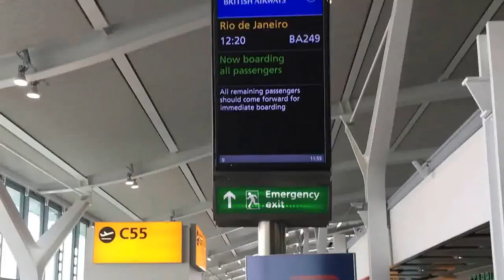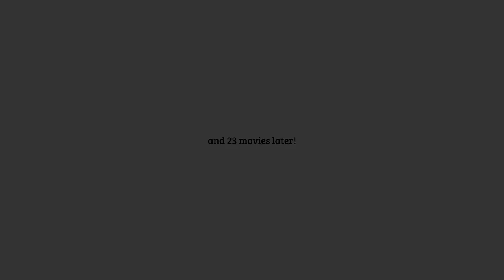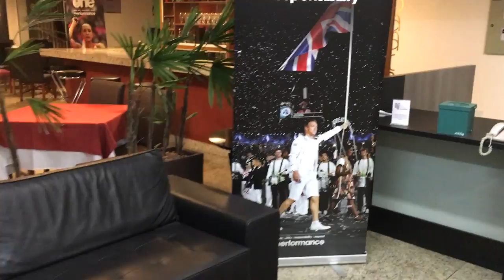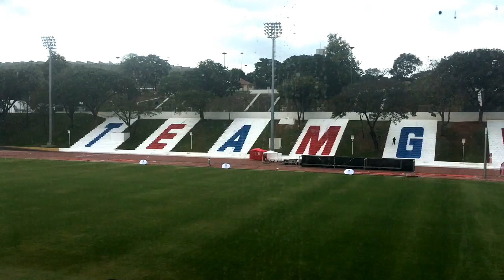ArcheryIsMyLife - Vlog #2 Olympic Holding Camp , Belo Horizonte, Brazil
This Vlog features Patrick Huston and Naomi Folkard at their Olympic Holding camp in Belo Horizonte Brazil in July 2016. This camp comes just before the Rio 2016 Olympic Games which is going to be Patrick Huston's first multisport event! Naomi Folkard is going to be a four time olympian.

In this Vlog you get an insight into the travel from the UK to Brazil and the training and facilities in Belo Horizonte

In this archery vlog Patrick is shooting a Hoyt Prodigy RX with 48lb foam Quattro limbs (pulling 53). He has Mybo Certo rods on it along with a Shibuya Ultima sight and rest. The arrows are Carbon Express Nano Pro Extremes 450 spine.

Patrick is a 3x World Champion at Junior level, Rio 2016 Olympian and 36 arrow 70m World record holder. He shoots for Archery GB and NIAS.
Get Online on Tuesdays and Fridays!